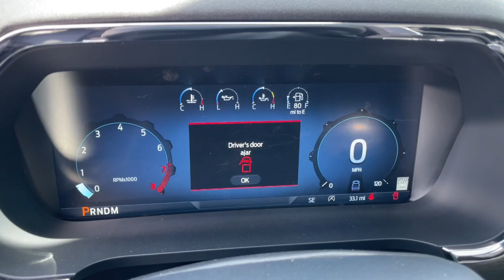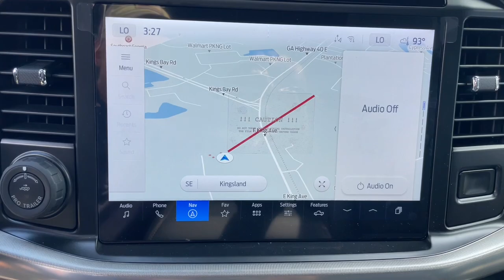2024 Ford F-150 Lariat Kingsland, Jacksonville, Orange Park, Gainesville, Ocala, Lake City GA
New 2024 Ford F-150 Lariat available at Murray Ford of Kingsland located in 2030 GA 40, Kingsland, GA, 31548.
Stock#: RFB12669 - VIN#: 1FTFW5L55RFB12669

Please mention the stock# RFB12669 when you contact the dealership for this vehicle.